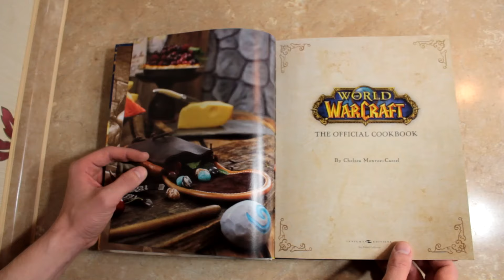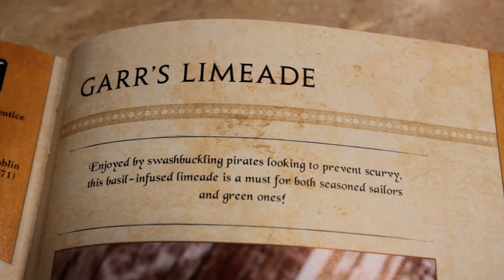#1 Лаймонад Гарра - World of Warcraft: The Official Cookbook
Наконец я получил официальную кулинарную книгу World of Warcraft! А так как многие из вас уже очень давно просят приготовить напитки, так мы и сделаем, тем более для этого случая в книге даже есть специальный раздел. И первым блюдом которое мы приготовим, будет Лаймонад Гарра!

Ингредиенты:
• Горячая вода – 2 стакана
• Сок и цедра 4-х больших лаймов
• Сок и цедра 1 лимона
• Сахар – 3 ст.л.
• Базилик или эстрагон – 2 ветки
• Холодная вода – 1-2 стакана
Для украшения:
• Лед
• Веточка зелени

Music: World of Warcraft: The Burning Crusade Soundtrack - Taverns (Exclusive Track)